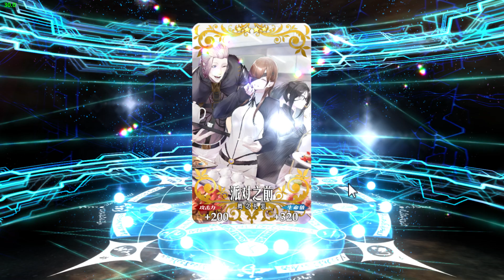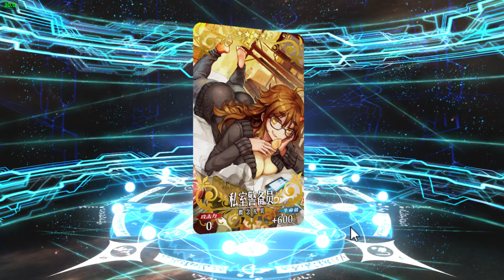[FGO CN] เปิดตู้มอแกน Caster ตัวครบรอบ 8 ปีของ FGO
สำหรับคนอวย อาเธอเรียเฟส ผมก็แนะนำให้เปิด ทำ Damage ได้ดีไม่แย่ขนาดนั้นครับ

โปรแกรมที่ใช้เล่นเกม : LDPlayer9
สเปกคอมพิวเตอร์ที่ใช้ในการเล่น :
CPU : i5-9400f
GPU : GTX 1050Ti
RAM : 16 GB